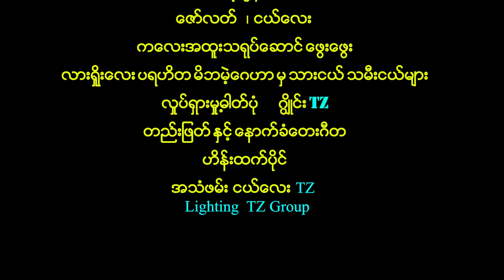‌နှောင် ကြိုး မဲ့ Seasaon -2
Song Name - ‌နှောင် ကြိုး မဲ့ Seasaon -2
Artist            - ‌နှောင် ကြိုး မဲ့ Seasaon -2
Composer   -‌နှောင် ကြိုး မဲ့ Seasaon -2
Mixing         - ‌နှောင် ကြိုး မဲ့ Seasaon -2
Studio         -‌နှောင် ကြိုး မဲ့ Seasaon -2